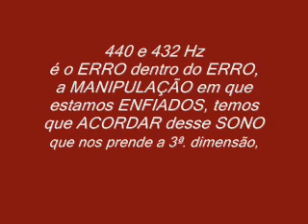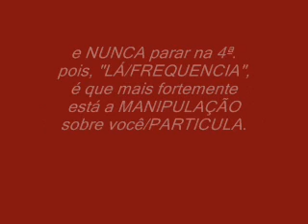Pt.2) FREQUÊNCIA 440 e ou 432 ???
Onde: leiam 432